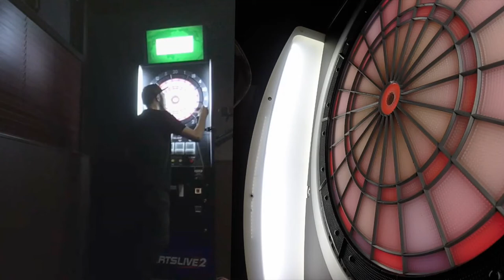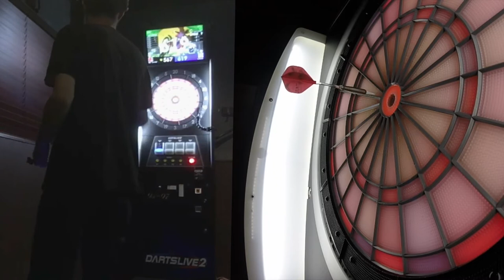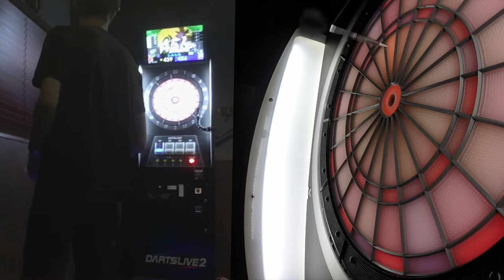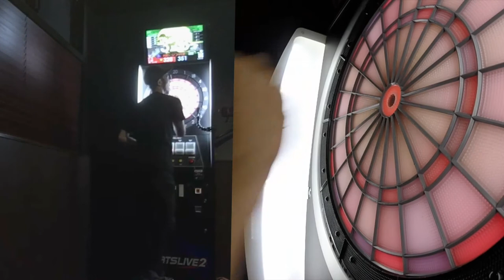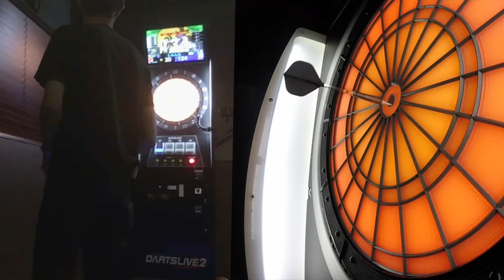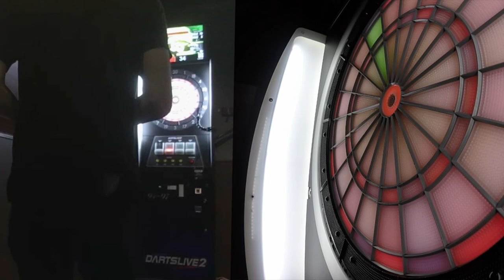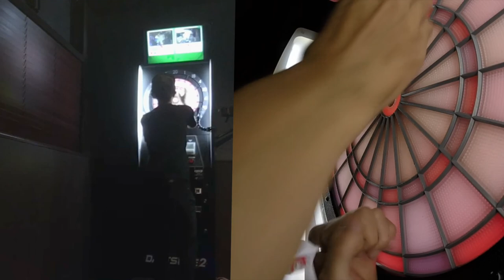ダーツライブで知らん外国人と通信対戦GLOBAL MATCHしてみた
初めてダーツライブで世界の人と対戦してみた動画です
私のレイティングは４です。。。楽しかったです
こんな風に画面も見れて独りでも遊べるんですね、すごい、、
修行がんばろ。

あー家でもできるダーツのこれが欲しい
DARTSLIVE-200S